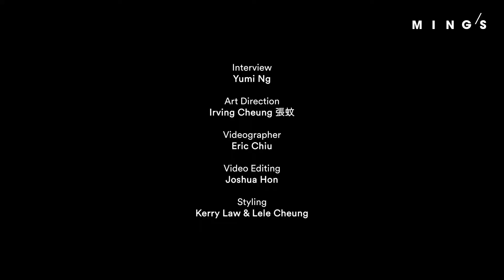黃修平與他的狂舞派們｜Unexpected Fashion Icons